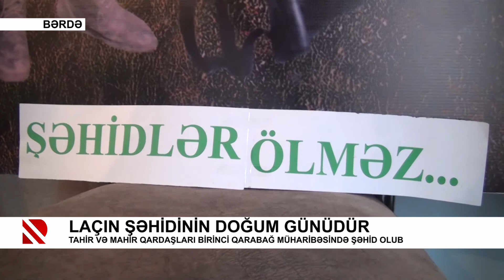Laçın şəhidinin doğum günüdür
Tahir və Mahir qardaşları Birinci Qarabağ Müharibəsində şəhid olub